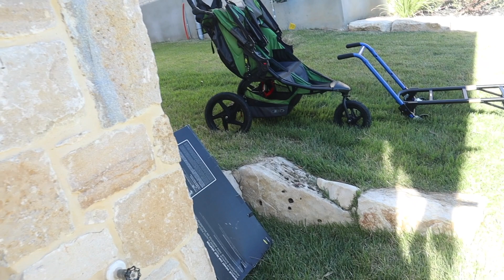Get Things Done With Me // Packing, Cleaning, Loading // Preparing For Moving Day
Come get things done with me in today's video! Lots of cleaning, more packing, and even loading up one of our moving container pods!

~Sam

I am so thankful to have you here as apart of my community.

Reach Out!